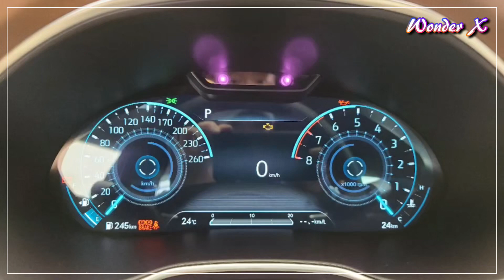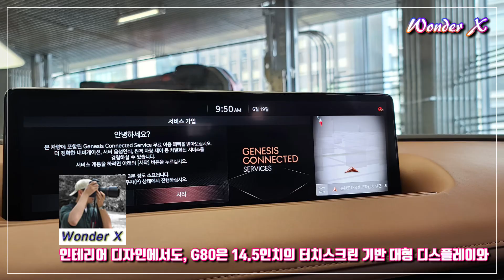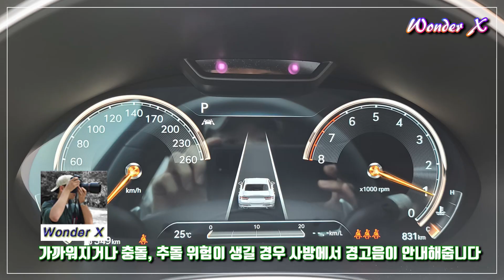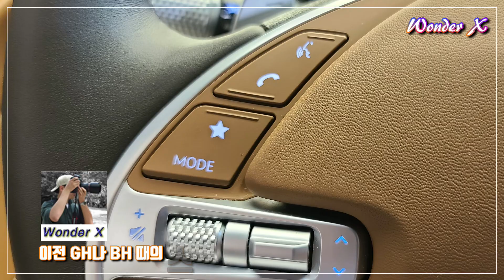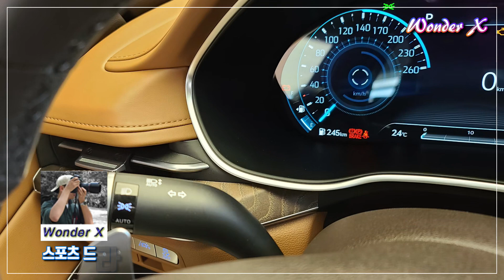[Wonder X/읽어주는 블로그] 제네시스/Genesis G80 3.5 가솔린 터보 AWD 시승기 (feat. BMW 5시리즈)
최근 2년간 현대차의 행보에는 주목할 점이 많습니다. 자율주행이나 반자율주행, 첨단 기술을 강화하려는 노력도 다방면으로 하고 있고, 자동차 산업의 꽃인 모터스포츠에서도 비약적인 성과를 거두기도 했습니다.

기존 라인업에 덧붙여, 고성능 라인업인 ‘N’을 런칭하기도 했고
프리미엄 브랜드인 제네시스 쪽이 힘을 제대로 주고, 새로운 모델들도 출시하고 있습니다.

그 중에서도, 최근 등장한 GV80이나 G80의 경우에는 성능과 디자인 모두의 측면에서 호평을 받고 있습니다. 과거 벤틀리의 수석 디자이너였던 Luc Donckerwolke를 영입하여, GV80같은 덩치큰 SUV에게도 유려한 선과 강조 포인트를 안겨주기도 했고, 이상엽 디자이너가 진두지휘하면서 신형 G80의 웅장하지만 스포티한 디자인을 그려내고, 고급스런 디테일까지도 만들어내기도 했습니다.

비약적인 발전을 이루어낸 제네시스 G80! 그럼 이제 수입 패밀리세단들과 비교해봐도 무리 없을까요? G80 3.5 가솔린 터보 시승영상을 배경으로, 나름의 생각을 풀어봅니다  :)